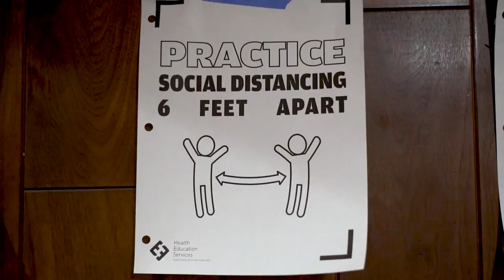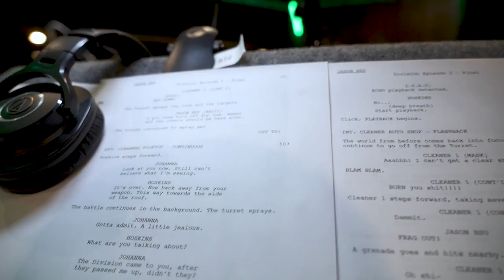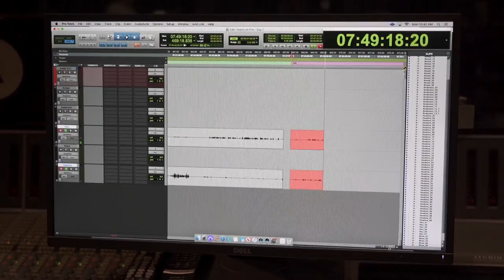The Division Hearts on Fire Audiobook, Making of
Audible and Ubisoft partnered to bring The Division universe into an Audiobook. Starring KATEE SACKHOFF (Battlestar Galactica) and SHANNON WOODWARD (Westworld) who face each other amid the ruins of New-York. Hearts on Fire is set as a prequel to The Division 1 main events.

Link here :audible.co.uk/thedivision